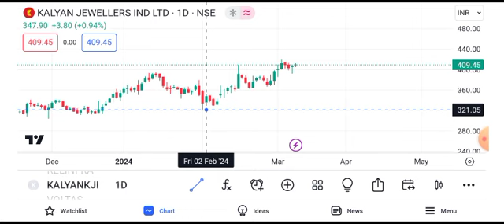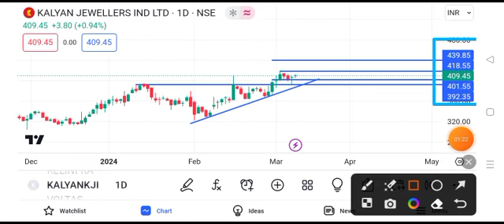kalyan jewellery share latest news || kalyan jewellery share latest news today